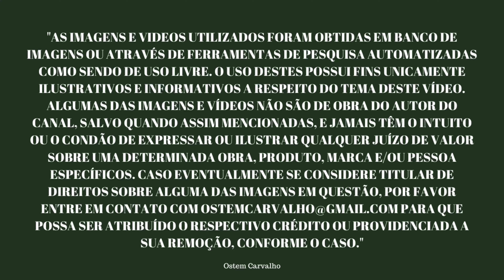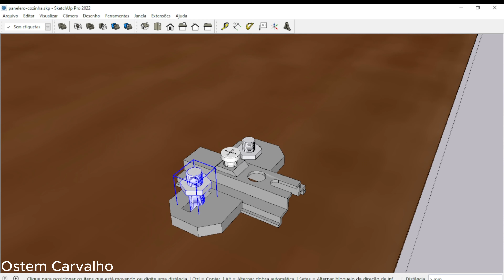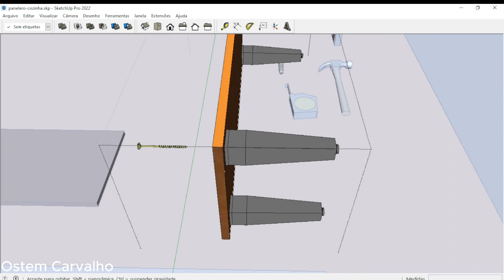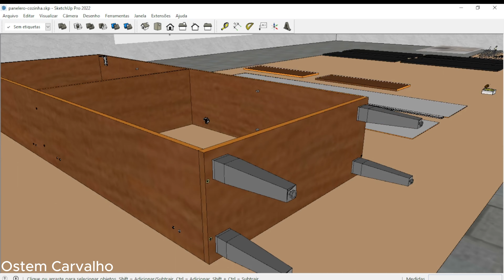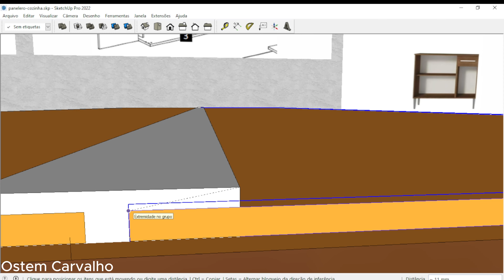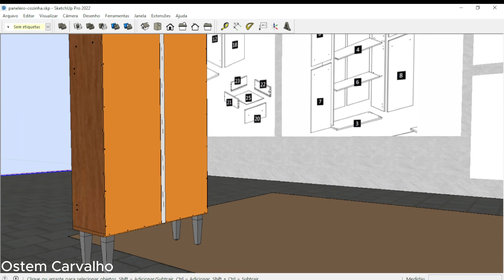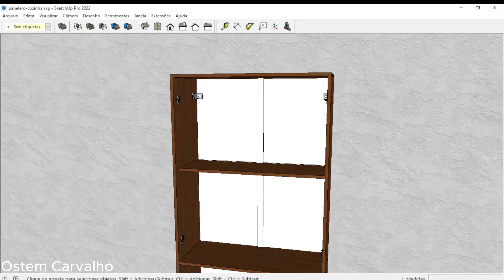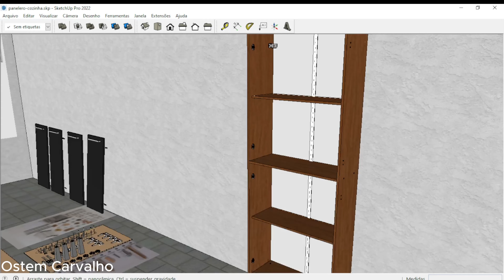Montagem Paneleiro Cozinha Compacta Madesa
Vídeo Sobre a Montagem Paneleiro Cozinha Compacta Madesa

O Canal @Ostem Carvalho fala sobre montagem de móveis (também com animações em vídeo com SketchUp e blender), decoração de interiores, marcenaria e móveis planejados.